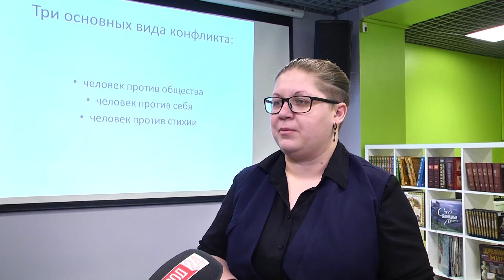Я пишу, и ты пиши: в Благовещенске открылась первая литературная школа